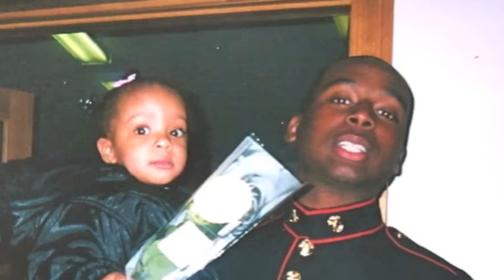A Special Tribute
This is a Tribute to my Eldest Son "Maurice Saunders" AKA "Bitty or Reese". Hope you enjoy it Son, Much Love!